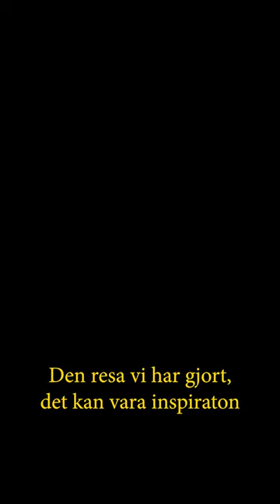Henrik Henriksson om den rekordsnabba resan mot fossilfritt stål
För 1,5 år sedan hoppade Henrik Henriksson av ett av de tyngsta vd-jobben i svenskt näringsliv. Han lämnade lastbilstillverkaren Scania för H2 Green Steel som ska tillverka fossilfritt stål. Nyligen fick företaget tillstånd att bygga stålverket i Boden men mycket återstår innan det första stålet produceras 2025.

Titta på Henrik Henriksson i Rejlers Play om den skumpiga resan och hur han nu vill hjälpa andra bolag som ska starta nya verksamheter.

Rejlers was founded in Småland in 1942 and has been active as a technology consulting company since then. We are a platform for continuous learning, development and growth - Home of the Learning Minds.